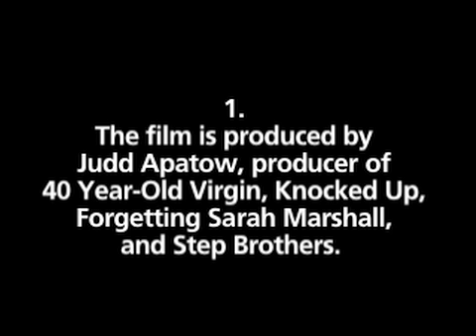Bruno's Over: Sacha Baron Cohen's New Sherlock Movie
From Borat to Bruno to Sherlock Holmes, we've got the advance scoop on Sacha Baron Cohen's next role as Sherlock. You won't believe who his co-star is! Say goodbye to Ali G! No Robert Downey Jr. here-- this one's pure comedy, produced by Judd Apatow. Bruno, Bruno, Bruno.